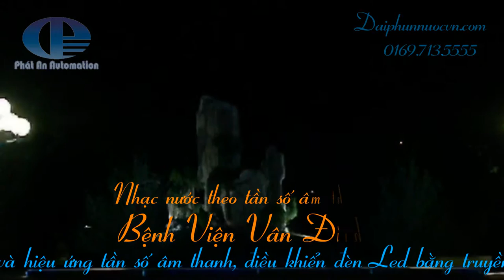Nhạc nước bệnh viện đa khoa Vân Đình, Ứng Hòa, Hà Nội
Phát An. Đơn vị duy nhất tích hợp một phần mềm điều khiển nhạc nước hai chế độ : Chơi đạo diễn nhạc nước và hiệu ứng tần số âm thanh, và chỉ cần chiếc điện thoại thông minh kết nối 3G, Wifi bạn có thể mở bất kỳ bài nào bạn yêu thích.